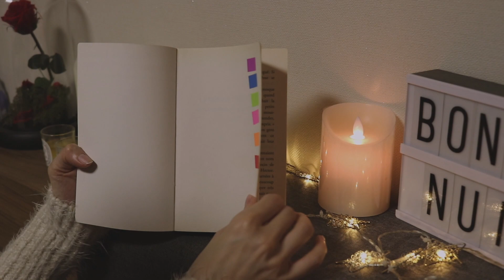FR)📚프랑스어동화책읽기🌛Bedtime stories Le Voyage d'Hector Chap.1 | Bonne nuit 본뉘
Direct by Bonne nuit + Maruko

안녕하세요 본뉘입니다.
오늘 드디어 베드타임 스토리즈 시리즈를 가지고 왔어요🇫🇷💕
재밌게 봐주시고 Bonne nuit 하세요❤️

Coucou tout le monde, je suis Bonne nuit. Aujourd'hui je vous présente encore une fois, notre nouvelle catégorie 'bed time stories'. Je sais que pour beaucoup d'enfants, la lecture de contes fait partie du rituel du coucher. Alors, pourquoi pas pour les adultes?:) Je vais mettre les sous-titres en coréen pour les contes français et j'espère que cela peut contribuer à l'apprentissage de la langue française chez les Coréens. Bonne nuit❤️